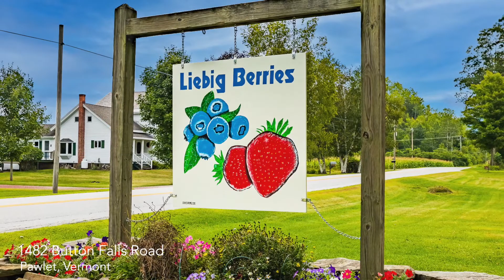1482 Button Falls Road, Pawlet, Vermont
Contact Wohler Realty Group today and talk to one of our agents!

Location:
42 Route 30, Bondville, Vermont 05340
4858 Main St, Manchester, Vermont 05255